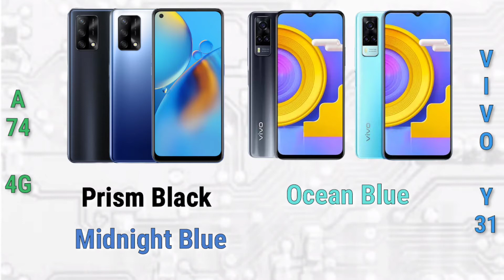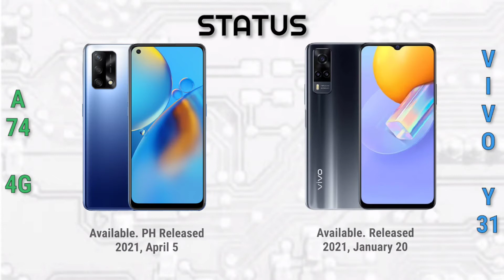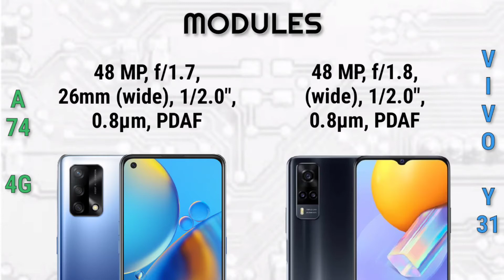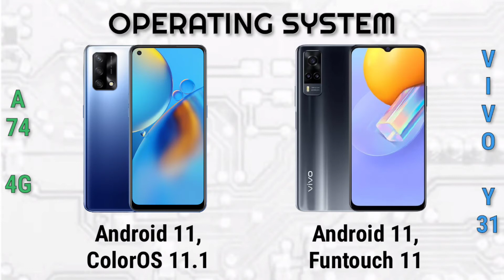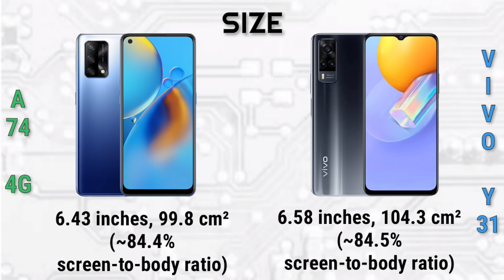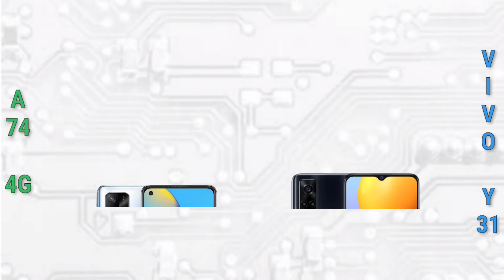Oppo A74 4G vs Vivo Y31 2021 | Specification | Comparison | Features | Price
Summary Specifications

📱Brand: OPPO
💽Processor: Qualcomm SM6115
Snapdragon 662
🗃️RAM: 6 GB
🗄️Storage: 128 GB
🖥️Display: 6.43 inches
📸Camera: Triple Camera
🔋Battery: Li-Po 5000 mAh

Oppo A74 is officially announced on April 05, 2021.

The size of the device is 6.43 inches AMOLED display. It features triple-camera that consists of 48 MP (wide) + 2 MP (macro) + 2 MP (depth). On the front, there is a single camera that consists of 16 MP (wide). In addition, there are LED flash, HDR, and panorama.

The device supports Dual SIM (Nano-SIM, dual stand-by) and runs on the Android 11 + ColorOS 11.1 operating system. The smartphone is powered by a powerful processor, Qualcomm SM6115 Snapdragon 662 Octa-core while the GPU is Adreno 610.

The device has been integrated with sensors such as Fingerprint (under display, optical), accelerometer, gyro, proximity, and compass. It is fueled with Li-Po 5000 mAh + Fast charging 33W, 54% in 30 min (advertised) + SuperVOOC 2.0.

It is available in two colors: Prism Black and Midnight Blue. The smartphone is enabled with GPS with A-GPS, GLONASS, GALILEO, BDS, USB Type-C, USB On-The-Go, and Bluetooth 5.0. The dimension of the device is 160.3 x 73.8 x 8 mm and it weighs 175 in grams.

📱Brand: Vivo
💽Processor: Qualcomm SM6115 Snapdragon 662
🗃️RAM: 6, 8 GB
🗄️Storage: 128 GB
🖥️Display: 6.58 inches
📸Camera: Triple Camera

Vivo Y31 is officially released on January 20, 2021.

The display size is 6.58 inches and the screen type is an IPS LCD that has 401 PPI density while the resolution of the screen is 1080 x 2408 pixels. The smartphone is powered by the Qualcomm SM6115 Snapdragon 662 Octa-core processor.

It is pack with 6 GB, 8 GB RAM and 128 GB internal storage. The smartphone features a triple camera on the rear side that consists of 48 MP (wide) + 2 MP (macro) + 2 MP (depth) while on the front there is a 16 MP (wide) selfie camera.

The device is fueled with a non-removable Li-Po 5000 battery + Fast charging 18W that comes in various color options such as Racing Black and Ocean Blue. The device runs on the Android 11 + Funtouch 11 operating system.

Vivo Y31 features GPS with A-GPS, GLONASS, GALILEO, BDS, 3.5mm headphone Jack, Loudspeaker, and sensors such as Fingerprint (rear-mounted), accelerometer, proximity, and compass.